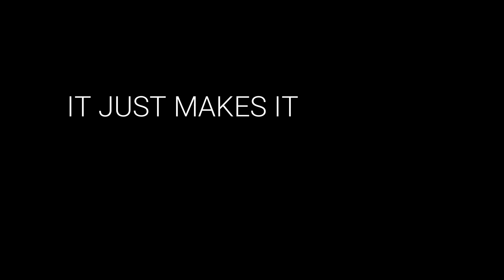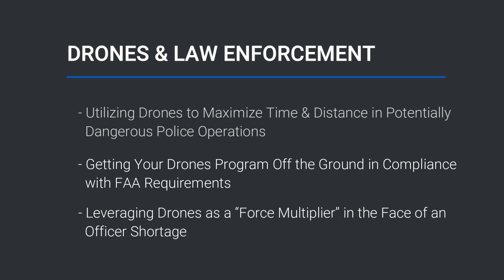Drones & Law Enforcement: Vital to Today's Police Operations | Dolan Consulting Group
Reimagining law enforcement through the use of drones.

Sergeant Ron Shelnutt details his experience helping create a drone program for the Indianapolis Metropolitan Police Department and describes how drones have reshaped public safety operations across the country.

Learn more about becoming an FAA certified drone pilot and reimagining your law enforcement career with Dolan Consulting Group. Visit DolanConsultingGroup.com to view upcoming webinars and live-stream training opportunities.